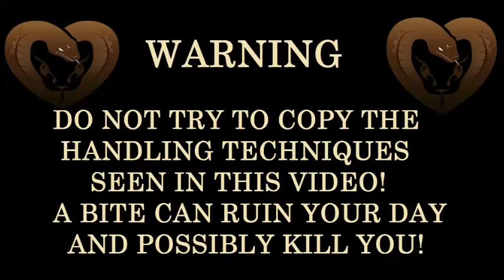BTS With Steve And Elliot